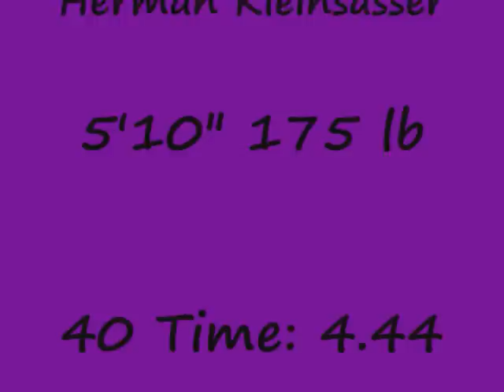Sully Buttes Herman Kleinsasser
Video of Herman's Sophmore and Juinor Football Season.